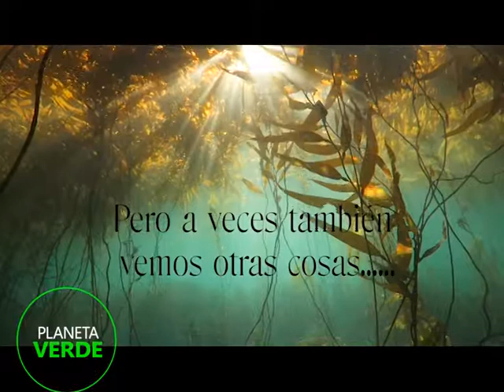03 LA PEÑA NAUTICA 5 SEPTIEMBRE 2019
BEAGLE SECRETOS DEL MAR